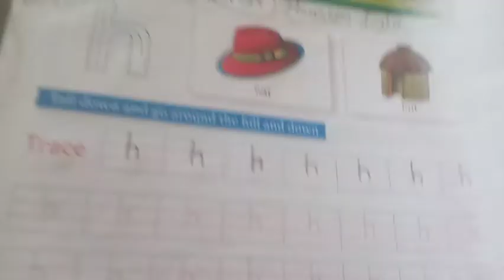Nursery English I for insect,igloo video 35